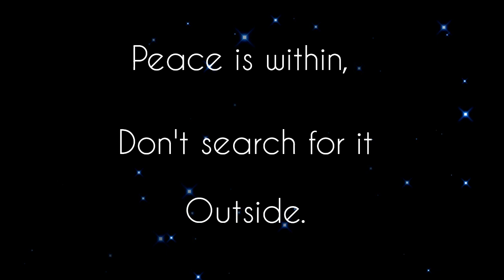THOUGHTS ON PEACE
Dr. Shekhar Algundgi
M.D. (Hom.), F.Hom (U.K.), M.F. Hom (Malasia), Master Hom. (Ireland), N.D. (Naturo)
Faculty: International Academy of Advanced Homeopathy- The Other Song
 Honorary: R. K. Mission Hosp. Khar; Vashani Diagnostic center, Andheri; Holy Family, Andheri.
 Panel: IAAI, BARC
Past President of Andheri Medical Association (AMA )

Dr. Shekhar Algundgi has been a renowned figure in the homoeopathic world since more than two decades, acclaimed for his proficient oratory skills, deftly effective teaching and concrete concepts.
 In 1990, Dr. Algundgi founded the Swara Homeo Clinic, situated in the Western suburbs of Mumbai. This journey of over 30 years of his tireless efforts has seen a revolutionary transformation in the practice of the science of Homeopathy, in successfully treating complex chronic diseases. It is not only the evidence- based cures of maladies, but also the restoration of health of the suffering humanity at a much deeper mental and spiritual level.
Dr. Algundgi has a unique way of understanding the complex human nature from various aspects and angles. His analysis of mind-body relationship, to arrive at the innermost essence of each individual is exemplary. Under his aegis, Swara Homeo Clinic has pioneered new ways of using complementary therapies very effectively and scientifically to heal one and all, who come to seek help.
Dr. Algundgi’s recently introduced innovative concept of “Homeo Gurukul” is a jewel in the Swara crown . The sharing of knowledge in the picturesque Konkan’s eco-friendly environment in the lap of nature, has taken the homoeopathic world by storm. The idea of imparting in a classroom pattern but in the natural open surroundings has been warmly welcomed globally. The Gurukul teaching is conducted in a setting respecting traditions, to impart the fundamentals of Homoeopathy while making way for sharing the latest contemporary advancements- the best of both worlds.

He has had the opportunity of sharing his extensive experience through seminars in more
than 70 cities in India and in Austria, Belgium, Denmark, Hungary, Italy, Malaysia, Norway,
Portugal, Romania, Spain, Singapore, Sweden, U.K., Switzerland abroad, to name a few.

His multifarious endeavours include :

* Swara Charitable OPD
                * Free Medical Camps and Health Checkups
                * Parenting & Child guidance Workshops
                * Public Health Awareness Talks
                * Orations at different schools
                * Corporate Seminars
For appointments: Swara Helpline number 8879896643 [Calling time: 12 to 1 noon & 5.30 to 8 pm

To learn under sir at Gurukul: 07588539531

                * Organised healthy baby contest which was a big success
                * For women , organised special segment named “ Maher”
                ( Maika In Hindi) which was hugely appreciated & remembered till date

Dr. Shekhar Algundgi shoulders these varied responsibilities with ease and aplomb but his most endearing quality remains his humility and allowing access to anyone needing help.